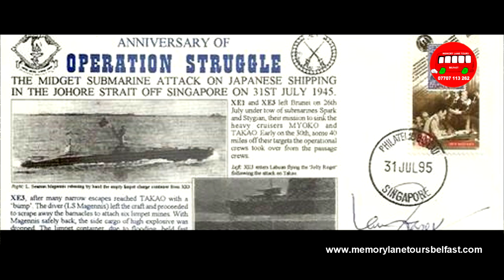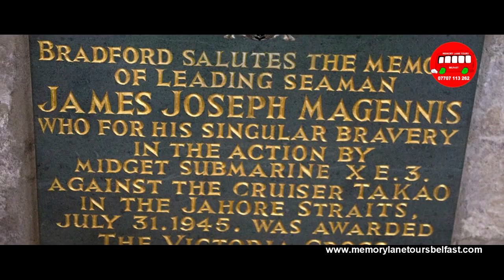Victoria Cross Winners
In this video tour guide Dara Barrett of Memory Lane Tours Belfast shares the stories of the Victoria Cross winners.

'BACK IN TIME' is a Live Tour Presentation of Belfast City Cemetery. This highly acclaimed tour takes audiences on a fascinating journey to the final resting place of some of Belfast's most famous & influential men and women.

The tour is fun, educational and interactive and aims to reach across all age groups, genders, religious denominations and ethnic communities as well as giving audiences a better understanding on the impact of antisocial behavior on preserved sites.

Call
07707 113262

Belfast Bohemian Productions